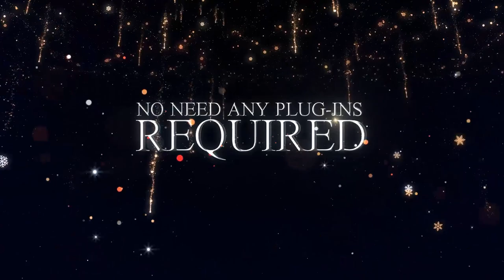Christmas Particle Light Reveal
Christmas Title with magic particle reveal the text over the particle glittering background for christmas project